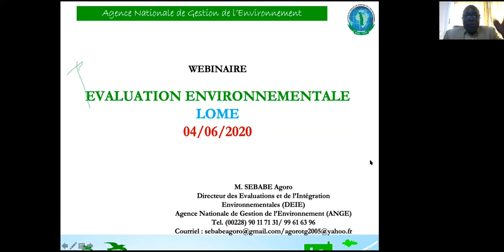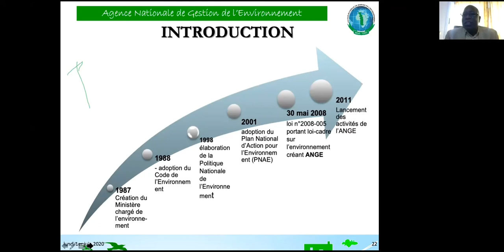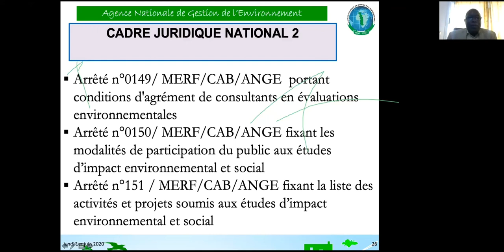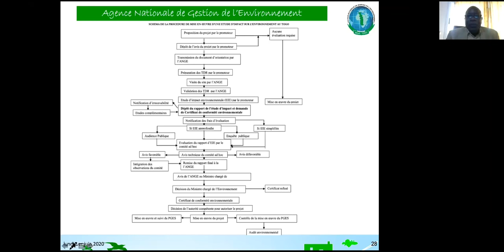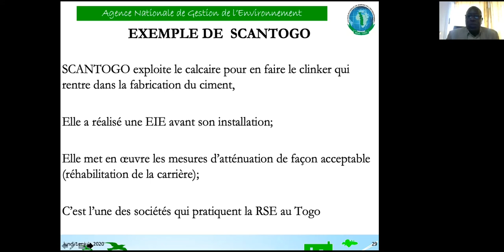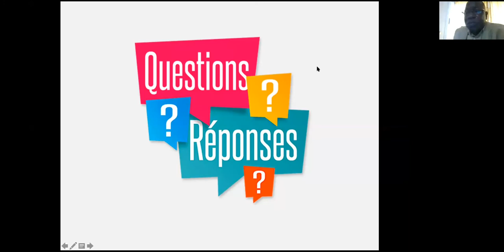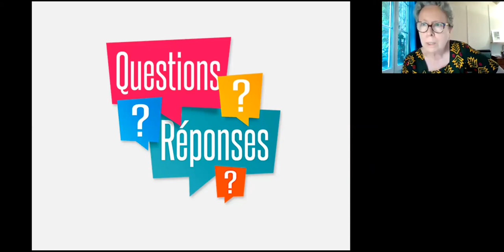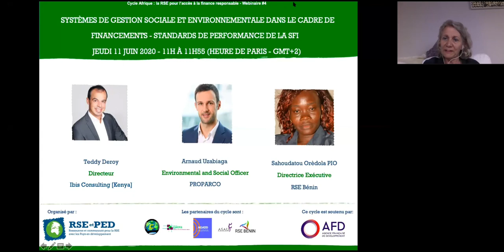CWA_Webinar#3: Agoro Sebabe Directeur des Evaluations et de l'Intégration Environnementales à l’ANGE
00:00 - 01:00 : Plan de la présentation
01:00 - 03:58: Introduction
03:59 - 08:16: Cadre institutionnel et juridiques
08:17 - 11:18 : Evaluations environnementales
11:19 - 14:15: Présentation de l'ANGE
14:16 -16:59 : Exemple de scantogo
17:00 - 18:57 : PTF & conclusion
18:58 - 29:13 : Questions réponses